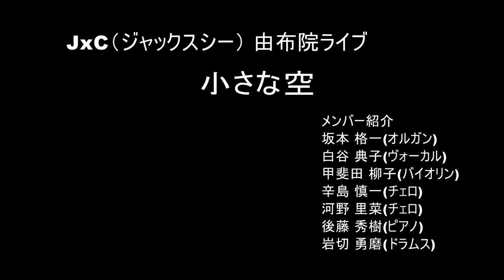小さな空 JxC（ジャックスシー） 由布院ライブ・真空管レコーディング 白谷 典子(ヴォーカル)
JxC（ジャックスシー）由布院ライブ
曲名：小さな空

写真：イタリア・クレモナ
CD：J×Cジャックスシーのalbum "ダッタン人の踊り

坂本 格一(オルガン)
白谷 典子(ヴォーカル)
甲斐田 柳(バイオリン）
辛島 慎一(チェロ)
河野 里菜(チェロ)
後藤 秀樹(ピアノ)
岩切 勇磨(ドラムス)

レコーディング機材の紹介　High Quality Sound
マイクロホン

ボーカル
ゼンハオザー

チェロ
NEUMANN　U47　１本
NEUMANN　U87　１本
DPA　4099-DC-1-201-C　２本

NEUMANN　KM184　１本
DPA　CORE 4099-DC-1-199-V　1本

ドラム
NEUMANN　KM184　１本
RE　20　　１本

オルガン
RE　20　　１本

Focusrite ISA115HD（フォーカスライト）超ビンテージ マイクプリアンプ&EQ ルパート・ニーヴ設計 Rupert Neve
Western Electric　141　真空管マイクプリ（618Bインプットトランス）
Manley Labs  FORCE　真空管
Ampex　真空管

WE　618B　  　600Ω：25Ｋ
WE　111C　  　600Ω：600Ω
カンノ　    　 　600Ω：600Ω
MARINAIR

ケーブル
Western Electric

録音　井崎　大佳
録音　アシスタント　内藤 隆裕

自作サミングミキサー7号機　プレスティッジ好みに！ 大家 康正先生 設計
純A級動作、全段直結フルデスクリート回路

真空管 C3m Triode Strapped Line Amplifier でのミックスダウン！新忠篤氏先生 設計

고음질 녹음
opus251
Beautiful recording